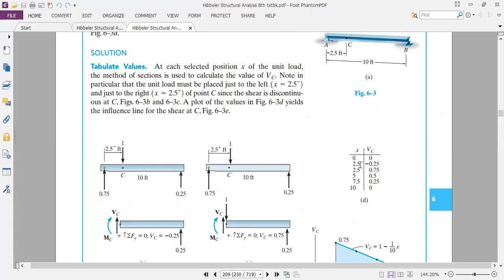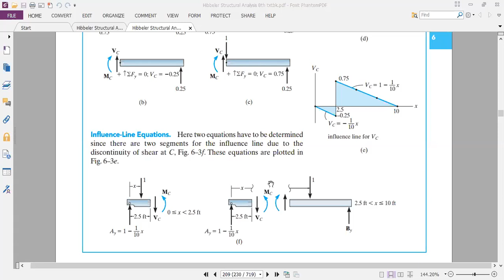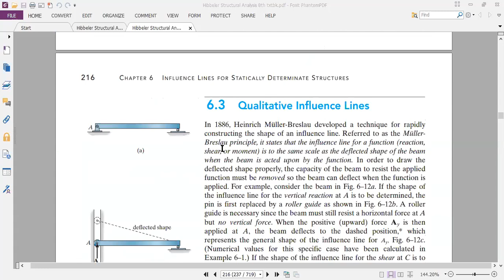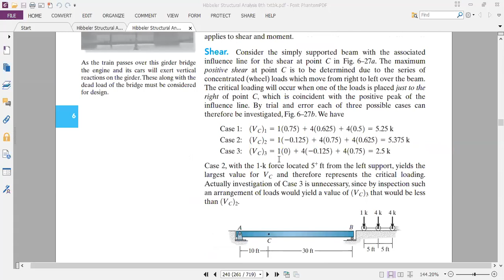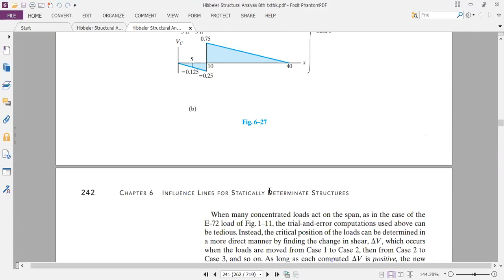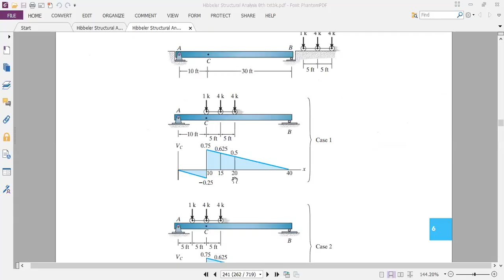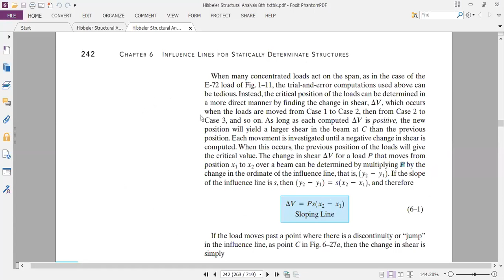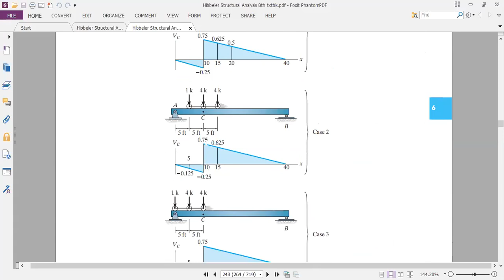Lecture 11-2: Influence Line Diagram for beams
Structural Analysis
RC Hibbler Chapter 6